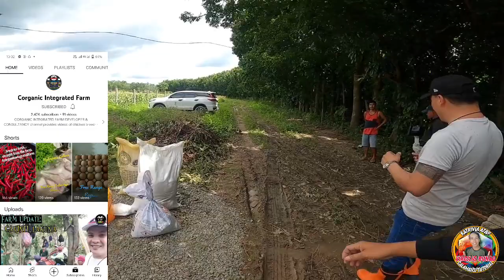ANO NGA BA PINAUPUAN SA PAGTATANIM AT BENIPISYO SA KALAMANSI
paupo gawin at benipisyo nito#virgiliobunag